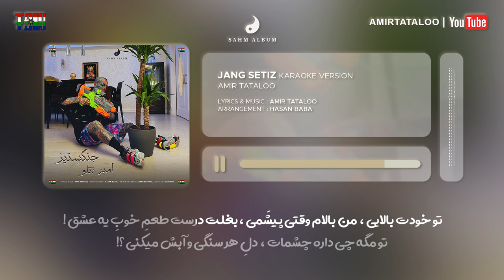Amir Tataloo - Jang Setiz - Karaoke Version ( امیر تتلو - جنگ ستیز )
وقتی همه دارن یه راهی رو میرن بدون اون راه حتما راحت ترین راه بوده که همه میتونن برن پس ، حتما اشتباست !
چون هیچ چیزِ درستی راحت به دست نمیاد !
یک یک دو دو هشت !

توی این راه که پُرِ دشمنِ درشت و پُرِ سنگِ ریزه (سنگِ ریزه)
بذار من و تو بشیم هنرمنده ، راهنمائه جنگسِتیزه(جنگسِتیز)
توی این جماعتِ تنگِ تیز
سمتِ ما ببین چه خوش رنگه میز
توی این هوای وحشی بذار
من بشم نقاش و تو رنگ بریز
انقده زرد بریز تا که از خورشیدمون ، چِشمِشون کور شه (چِشمِشون کور شه)
انقده آبی قاطیه قرمزا بریز که پُرِ گُلِ بنفشه بشه کوچه
یا کمی آبی بریز قاطیه زردا که یکم ، سبز بشیم
یه آدم بِکِش به جا قلبِ زمین که بفهمن که ماها نبضِشیم که حبسِشیم

یه کبوتر تو بِکِش رو شونه ی من که نشون بده همه وصلِ همیم
آ ، بذار ما مُرده خوار و مُرده پرست نشیم عینِ نسلِ قدیم

عه ، آ
توی اون نگاهِ اول ، دلم از نگات یه چَک خورد !
تو چشات از همون اول ، دلم و بدون شَک بُرد !
آره خب جهانِ من شد ، صورتِ بدونِ نقصت !
دلم و دیگه نمیخوام ، بذار بمونه دستِت !

من و تو دور بمونیم و جنگسِتیز (جنگسِتیز)

جنگسِتیز
یک یک دو دو
جنگسِتیز
هشت
توی این فضای وحشی بذار
آقا منفی در منفی میشه مثبت دیگه آره !؟
آره !
مثلاً مثلِ جنگستیز ؟
آره !
آها اوکی .
مثلاً مثلِ کصشر نگو !
کصشر نگو،گوش کن !
آاااا !

من اصلاً بد ، از همه دور  ، توام سرد با همه خشک !
چقدر خوبه ولی حسمون ! (ولی حسمون)
تو اصلاً مغرور و خسته و همش وقتِ خوابته ، منم قصه‌گو ! هه !
گردن و سینَم و کبود کن تو به من مُهر بزن ! (مُهر بزن)
کصخارِ کار ، با من چُرت تا بعدازظهر بزن !
تو بزن لبام و اصلا بُکُنش قُلوه کَن !
واسه خاطرم دل از سیگار و از گُل بِکَن !
پس چه دودی لازمه خُب این وسط ؟
وقتی موهات ، میده بوی بهشت !
تو خودت بالایی ، من بالام وقتی پیشَمی
بغلت درست طعمِ خوبِ یه عشق !
تو مگه چی داره چشمات ، دلِ هر سنگی و آبش میکنی ؟!
چطوری تو بغلت این تنِ جنگی و خوابش میکنی ؟!
تو مگه چی داره اون لبات بگو ، چطور چنین گَنگی و رامِش میکنی ؟!

آره خب جهانِ من شد ، صورتِ بدونِ نقصِت !